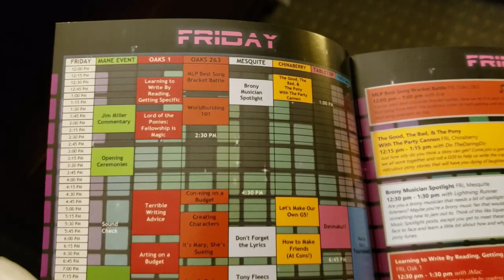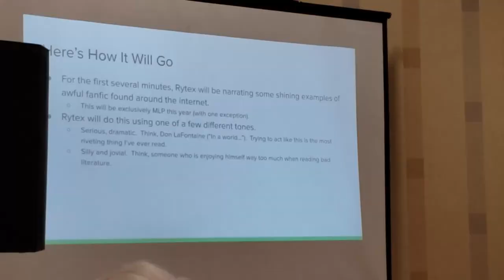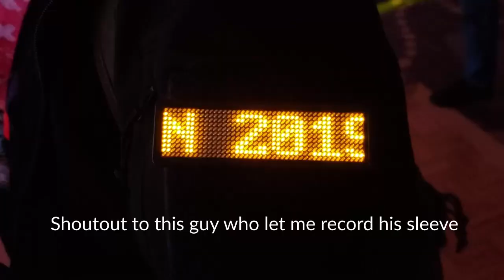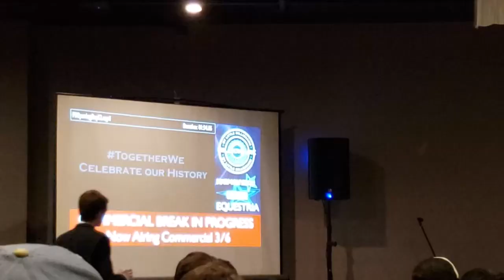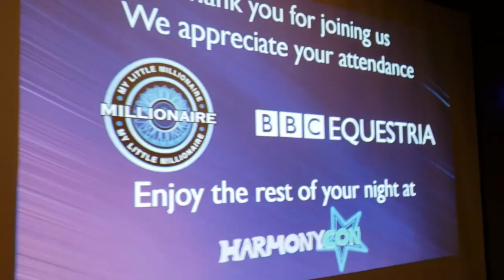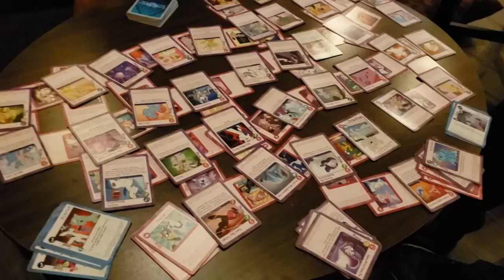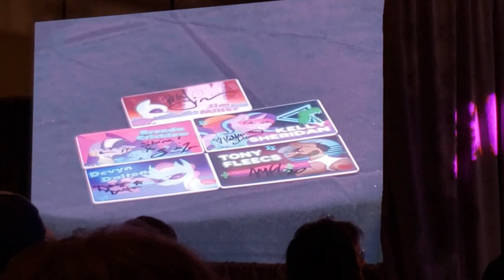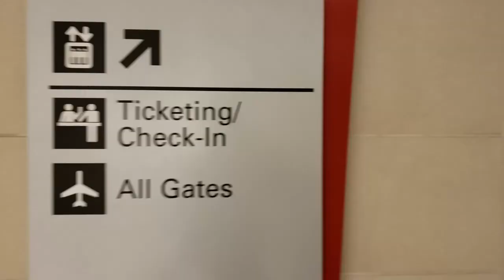HarmonyCon 2020 Vlog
UPDATE (26 April 2021): I still shouldn't have said "see you next year"

Lots of fun stuff at this convention, and I'm definitely looking forward to coming back next year!